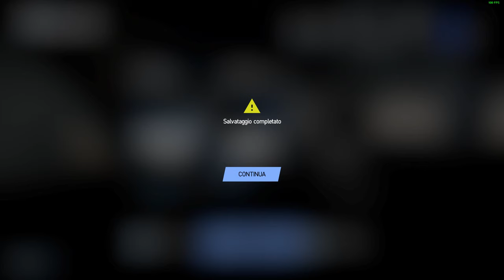Project Cars 2 Porche 911 GT3 R si danneggia il Motore con assetto originale Gameplay ITA